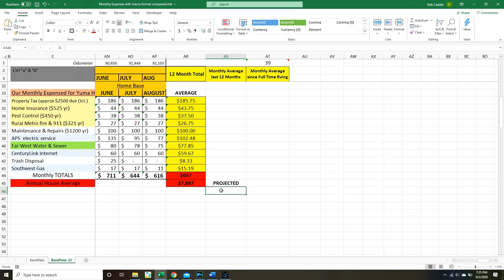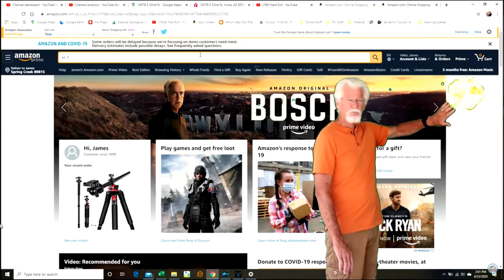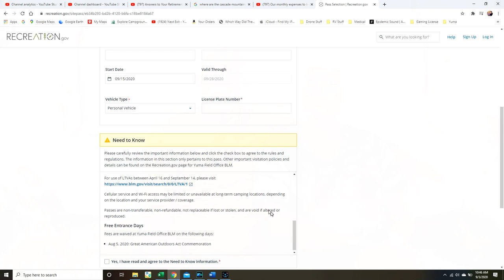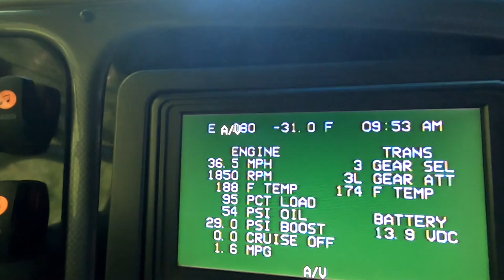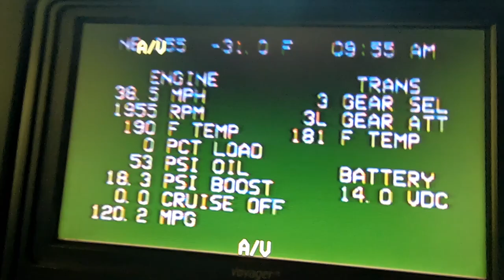Should you Downsize or Store your STUFF before hitting the road in your RV?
We recently decided to purchase a home base to spend our winters in Arizona after 3 years of living the Full Time RV Lifestyle and we are so happy that we did not sell our of our STUFF. We are able to fully furnish our new home and have all my tools, pearls china and sewing stuff plus mementos and simply stuff that actually makes us happy. The $10,000 spent on storage units may end up being a good investment instead of wasted money as I had thought previously.

Blackstone Flatop Grill
AKASO V1 DashCam
AKASO Trace1 Pro DashCam

Portable Power Station
Portable Solar Panel

Camera: Canon 80D
Rode Microphone
Camera Canon G7X
GoPeo Hero7 Black
Drone: DJI Phantom 4 Pro
P4Pro Backpack
Gorilla Pod
Editing Software
Garmin 770 RV GPS
Weboost cell phone boost
Directional Antenna
Fireproof Safe
Clam Screen Tent
Hughes Autoformer
                   (Voltage Booster & Surge Protecter)
Portable Waste Tank

Quicken Financial Tracking